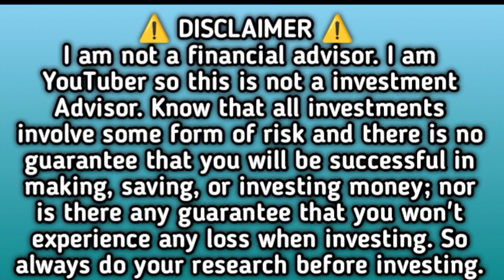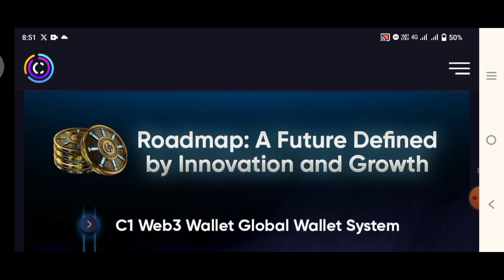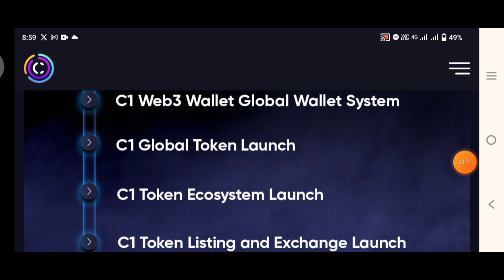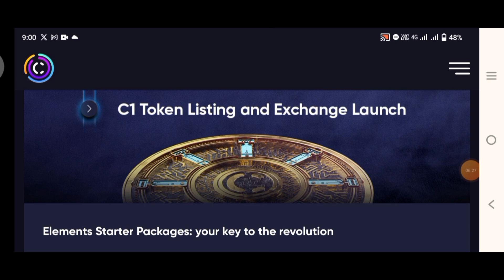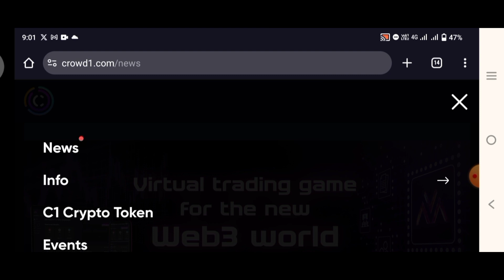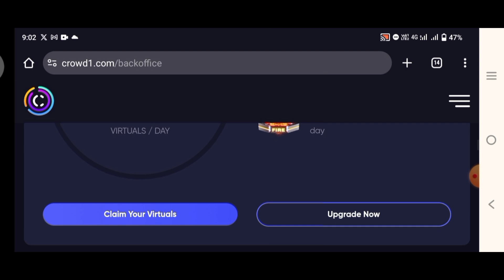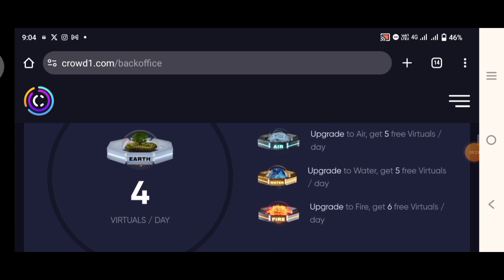Crowd1 New Latest Update💥 Today | C1 Global Wallet News🤑| When Will C1 Token Launch? | Crowd1 2024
crowd1 2024
crowd1 se paise kaise kamaye
crowd1 latest news
crowd1 new update
crowd1 update today
crowd1 full plan 2024
crowd1 new update today
crowd1 tamil
crowd1 new update in hindi
crowd1 update
what is crowd1 metaversy ?
c1 metaversy update today
metaversy virtuals update today